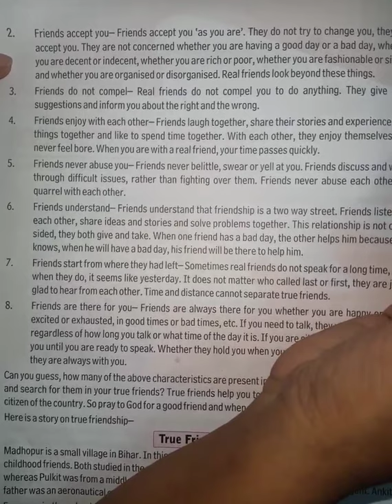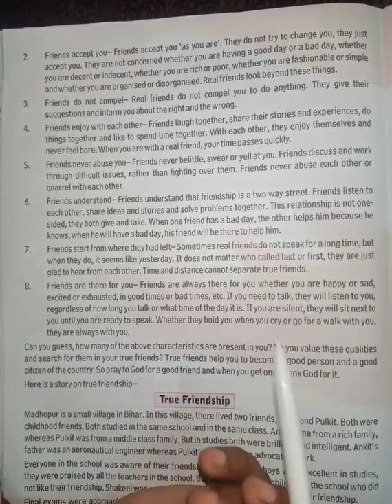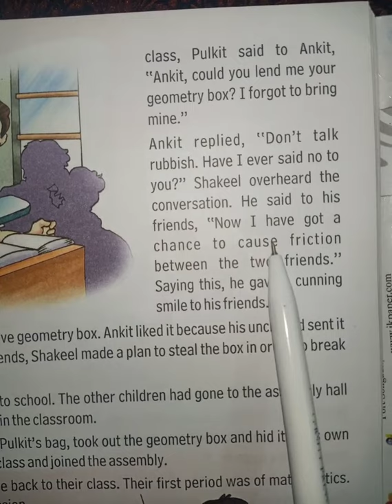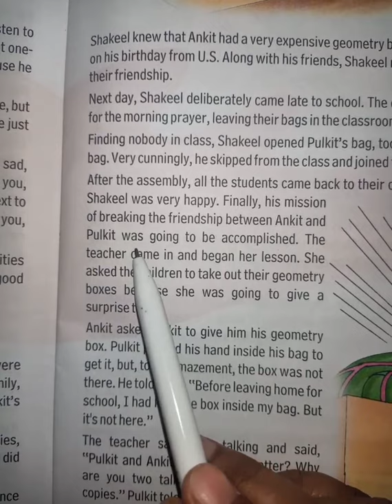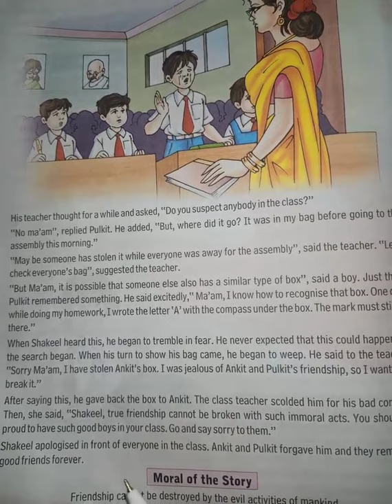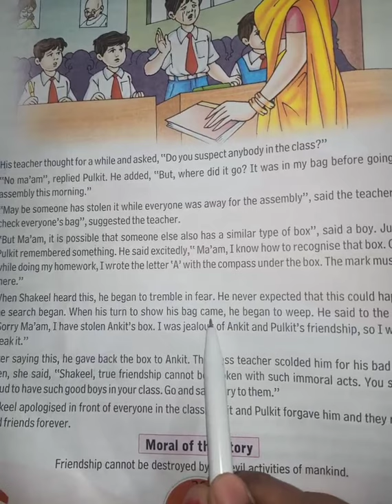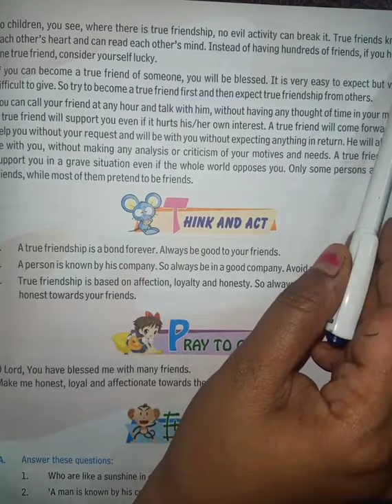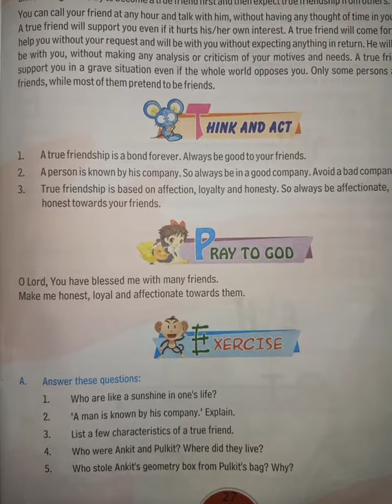Class 7- Moral Science-Ch 4- The real companion-Lecture 3